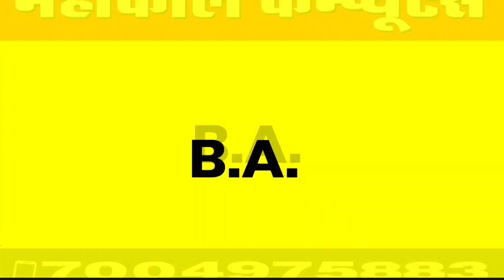रेप और मर्डर करके शौचालय की टंकी में फेंका महिला का शव ? घटनास्थल से शमशान तक की रिपोर्ट।Samay Siwan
Producer by: Samay Siwan